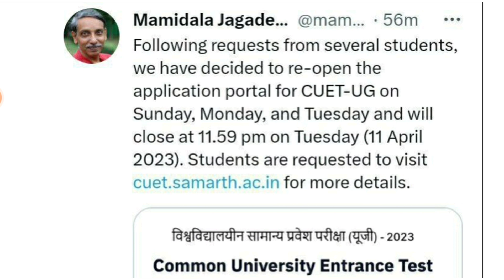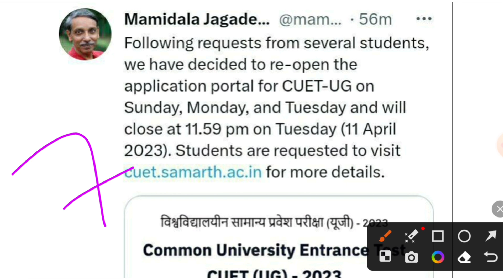CUET Exam 2023 3 बड़ी अपडेट परीक्षा पर/ Class-12 Students CUET Exam big Update 2023😱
central university of jharkhand admission 2023
university of jharkhand
jharkhand university
jharkhand mba admission
jac board class 12 new pattern 2023
Cuet  previous year question paper 2022
Previous year question paper CUET Exam
CUET Current Affairs Exam 2023
Cuet current affairs 2023
Cuet Ug entrance exam current affairs 2023
Cuet Current affairs class 2023